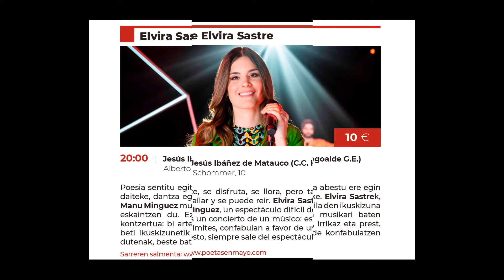Recital de Elvira Sastre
Si uno quiere hacer algo inolvidable, debe ser el primero en conseguirlo.
Algo así es lo que hace Elvira Sastre en su nuevo espectáculo: lleva la poesía a un escenario donde pocas veces ha estado, y la viste de tal manera que quien acude a verla y escucharla no puede salir indiferente, ya que está contemplando algo inédito por primera vez.

La poesía se siente, se disfruta, se llora, pero también se puede cantar, se puede bailar y se puede reir.

Estas son solo algunas emociones que la poeta consigue en su público.

Desde el acústico más puro hasta la mezcla de melodías electrónicas, distorsiones en la voz, grabaciones en mitad de otros poemas, referencias musicales de todo tipo de género, y voz en silencio.

Elvira Sastre ofrece junto a su músico, Manu Mínguez, un espectáculo difícil de definir.
No es un recital al uso, no es un concierto de un músico: es una explosión de dos artes que, sin límites, confabulan a favor de un espectador que, anhelante y dispuesto, siempre sale del espectáculo siendo otro.